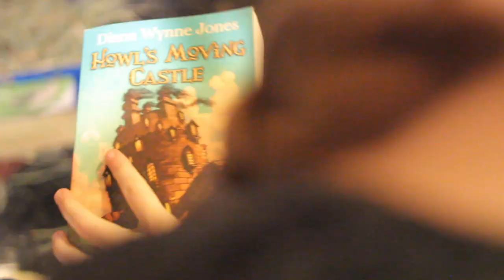How to Befriend a Shy Bunny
Some rabbits are shy and take a long time to come out of their shells. Learn how to bond with your rabbit so they can become a happy part of your household with these step-by-step instructions.

My name is Amy and I am the Bunny Lady!

I am a lifelong rabbit lover and have been specializing with rabbits at my local animal shelter. I am here to make sure all of you rabbit lovers have everything you need to have a happy and healthy bunny in your home.

My mission is to help you fellow rabbit lovers get all the resources you need to help your rabbits thrive. A happy bunny is the best companion, and they worth all the trouble those little fluffballs cause.